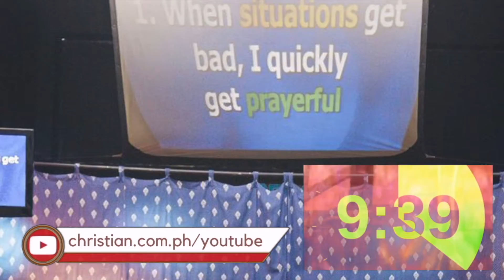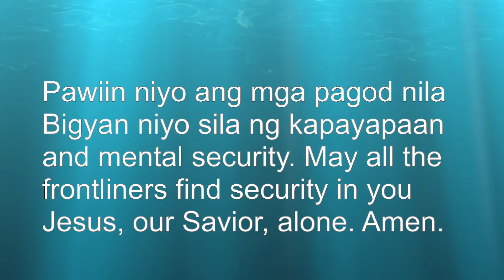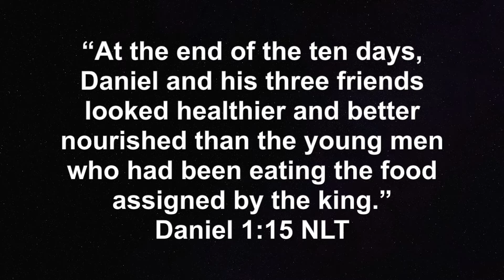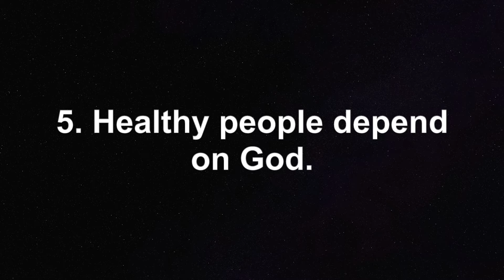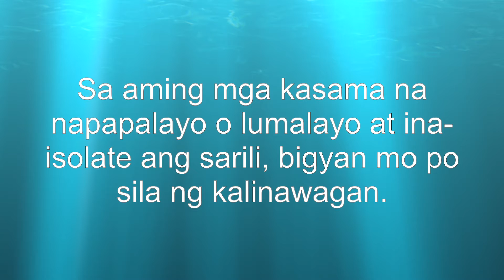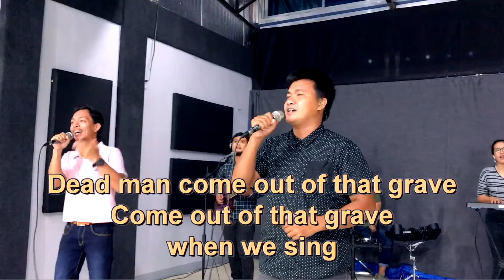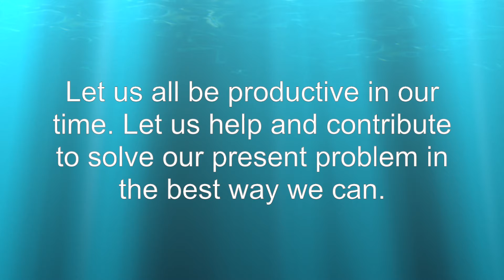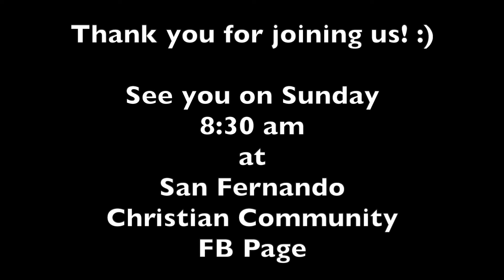Praise & Prayer July 28, 2020 CCLI Copyright License #619134 CCLI Streaming License #643312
Praise & Prayer July 28, 2020